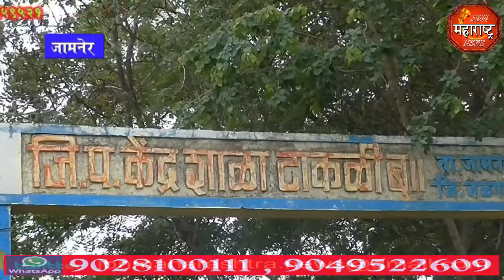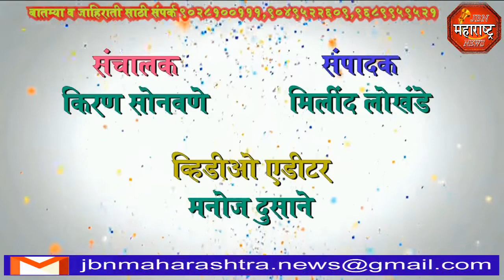jbn maharashtra news jalgaon